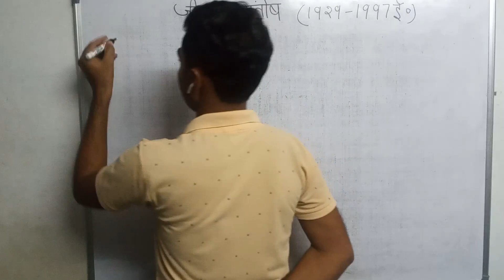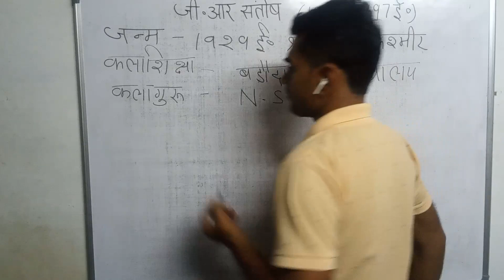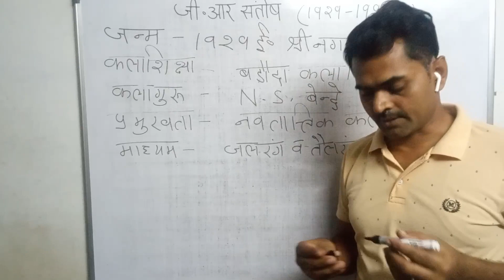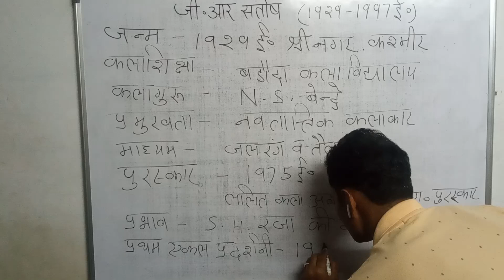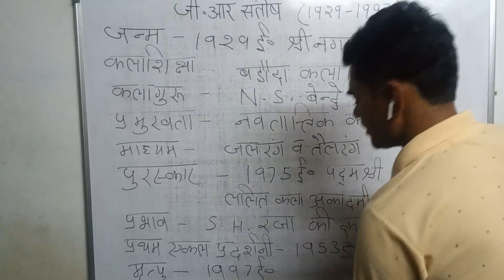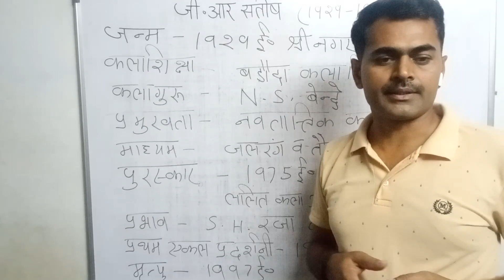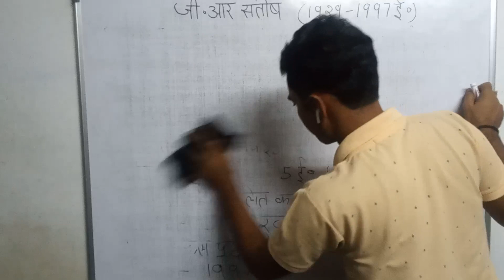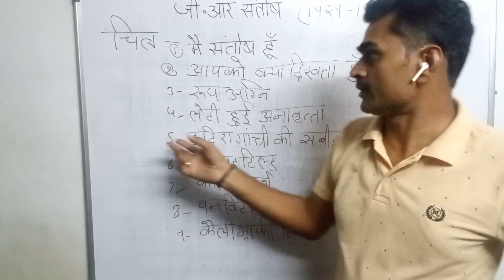जी.आर.सन्तोष (G.R. Santosh) भारतीय समकालीन कलाकार ll TGT PGT LT KVS NVS DSSSB ART ll